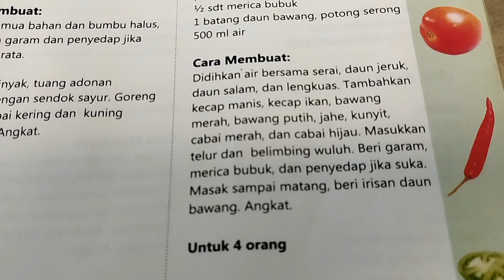Eggcellence Unveiled: Resep Telur Kuah Pindang yang Kaya Rasa!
Selamat datang di channel YouTube kami! Pada video kali ini, kami akan berbagi resep dan langkah-langkah memasak telur kuah pindang, sebuah olahan telur rebus yang tak pernah membosankan. Telur kuah pindang adalah sajian yang menggugah selera dengan rasa lezat dan aroma rempah khas. Dalam video ini, kami akan mengajarkan Anda cara membuat olahan telur rebus menjadi hidangan istimewa yang siap menggoyang lidah. Tonton video ini untuk menemukan inspirasi baru dalam mengolah telur rebus. Jangan lupa sertakan hashtag

In this video, we will share a recipe and steps to cook telur kuah pindang, a boiled egg dish that is anything but boring. Telur kuah pindang is a flavorful dish with a delicious taste and distinctive aroma of spices. In this video, we'll teach you how to turn boiled eggs into a special dish that will tantalize your taste buds. Watch this video to find fresh inspiration in cooking boiled eggs. Don't forget to include the hashtags